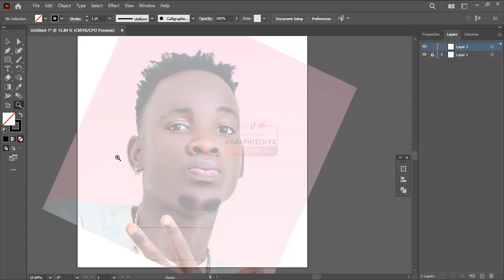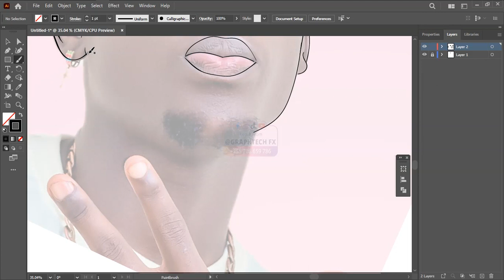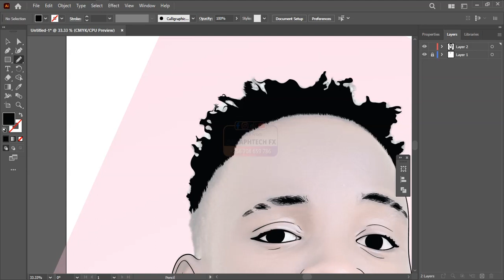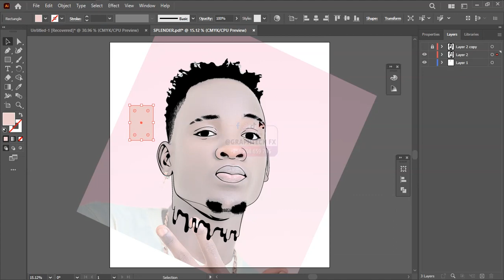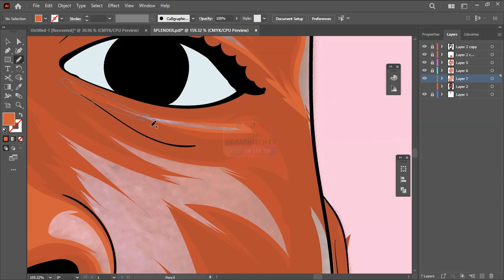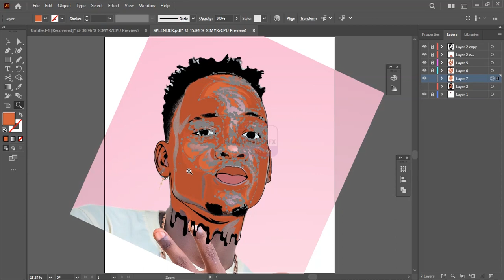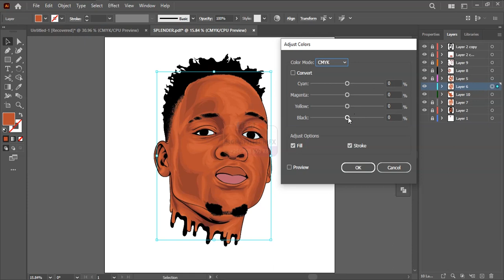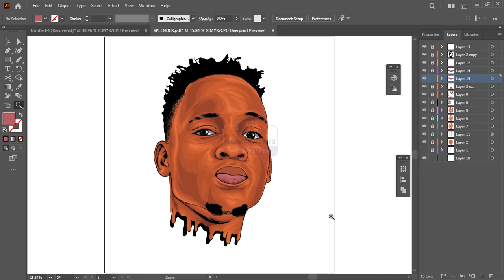DJ SPENDER UG | ARTWORK | VECTOR ART | LERN DRAWING IN ADOBE ILLUSTRATOR | GRAPHIC TUTORIAL | ENZO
also a speed art videos for both graphic and nongraphic designers to watch its one of the mosty satisfying artwork and entertaining video to watch in any place or country world wide which makes it universal This video carries alot of meaning which makes it usefull for but young and mature people don't for get to subscribe tutorial videos soon learn dax art Jose chameleon Mowzey Radio follow mi Tiktok Instagram facebook